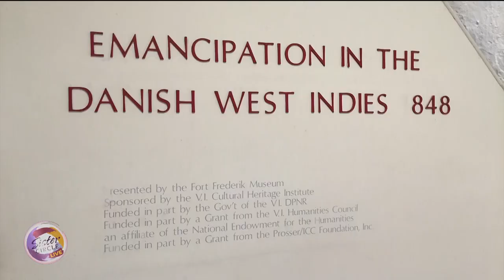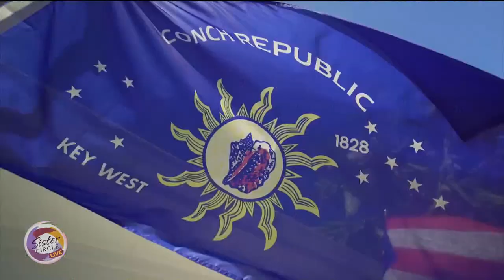Sister Circle Live | TravelTuesday with Dayvee Sutton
Dayvee shows us amazing places to escape to - without even having a passport!